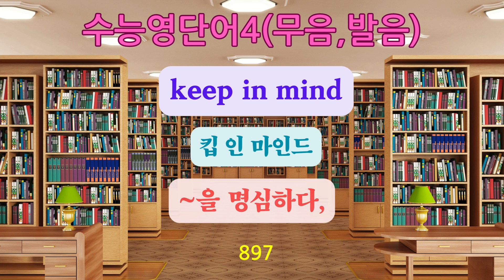무음 수능영단어(발음포함)4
수능영단어 1700개(총 7개 영상)중 4번째 영상(250개) 입니다.
소리가 없고 발음이 있는 영단어 입니다.